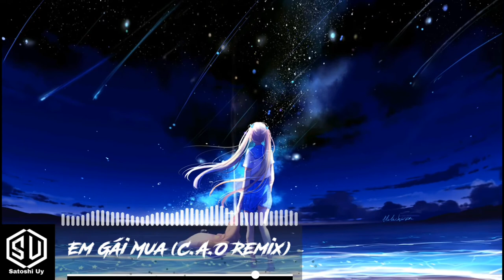Nightcore ~ Em Gái Mưa [C.A.O Remix] ♪ ♩ ♬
☆ Song : Em Gái Mưa Hương Tràm

Lyrics:
Mưa trôi cả bầu Trời nắng, trượt theo những nỗi buồn
Thấm ướt lệ sầu môi đắng vì đánh mất hy vọng
Lần đầu gặp nhau dưới mưa, trái tim rộn ràng bởi ánh nhìn
Tình cảm dầm mưa thấm lâu, em nào ngờ...
Mình hợp nhau đến như vậy thế nhưng... không phải là yêu!
Và em muốn hỏi anh rằng "chúng ta là thế nào?"
Rồi... lặng người đến vô tận, trách sao được sự tàn nhẫn
Anh trót vô tình.. thương em như- là- em- gái...

Điệp khúc:

Đừng lo lắng về em khi mà em... vẫn còn yêu anh
Càng xa lánh, càng trống vắng... tim cứ đau và nhớ lắm...
Đành phải buông hết tất cả thôi, nụ cười mỉm sau bờ môi
Ấm áp dịu dàng vai anh, em đã bao lần yên giấc...
Nhìn trên cao khoảng Trời yêu mà em lỡ dành cho anh,
Giờ mây đen quyện thành bão, giông tố đang dần kéo đến
Chồi non háo hức đang đợi mưa, rất giống em ngày xưa
Mưa trôi để lại ngây thơ, trong giấc mơ buốt lạnh
(Nhớ nhưng chẳng thể ở bên
Hết nước mắt lòng buồn tênh
You can not feel my love...)
Tựa như yêu nhưng... đến khi ai đó chối từ
Trời đất như rung chuyển một người... vỡ mộng.

☆ Background : Loading... :v

☆ If any owners has an issue with any of the uploads please get in contact  and it will be deleted immediately. Thank you for your coopertation. (≧◡≦)

☆ Nếu có bất cứ vấn đề liên quan đến bản quyền nội dung, hình ảnh... các bạn vui lòng liên lạc mình theo địa chỉ  để giải quyết nhé. (≧◡≦)

☆ Wish you happy music! ♡

❊ XIN HÃY ĐỌC:
Tôi không sở hữu bất cứ điều gì trong đoạn video, bao gồm âm thanh lẫn hình ảnh. Video này sẽ không được sử dụng vì lợi nhuận hay chia sẽ bất hợp pháp, tôi chỉ cần tải lên đây để giúp mọi người thư giãn.

☆ Đừng quên BẤM vào nút ĐĂNG KÝ trên kênh Satoshi Uy để cập nhật Video mới nhất nhé! ♡